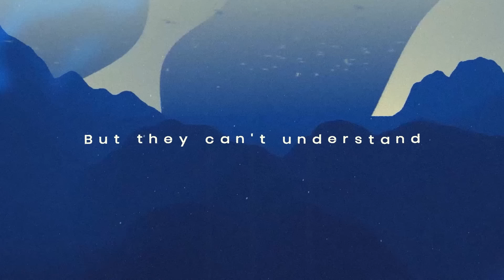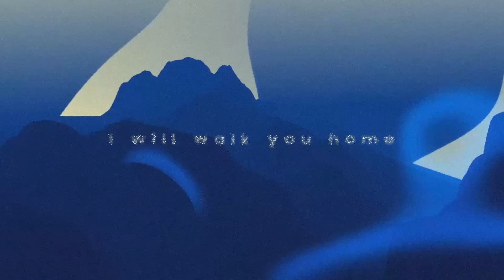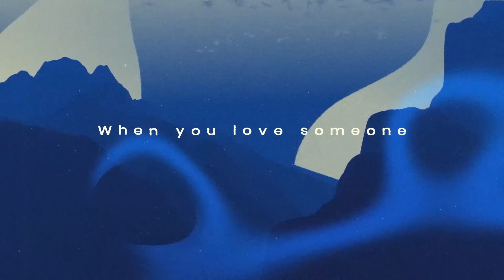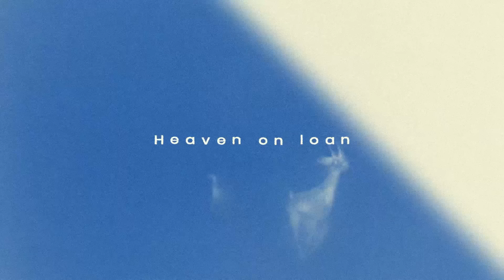French Braids x Matt Hartke - Heaven On Loan (Official Lyric Video)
Discover 'French Braids x Matt Hartke - Heaven On Loan' on your favorite streaming platform

Tugging at the heartstrings across its duration, French Braids and Matt Hartke’s ‘Heaven On Loan’ beautifully merges the electronic and singer-songwriter worlds. Beautiful, honest and haunting, this is a song about love and hope that will stick for a long time